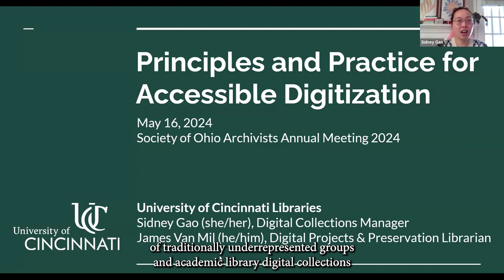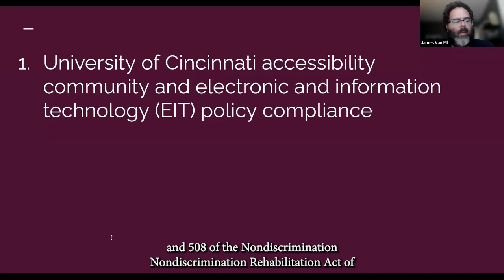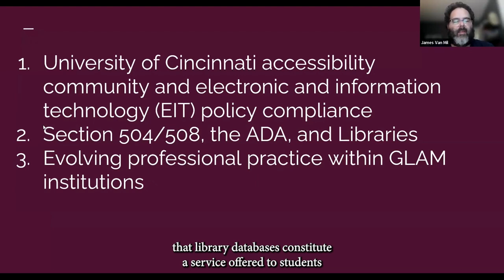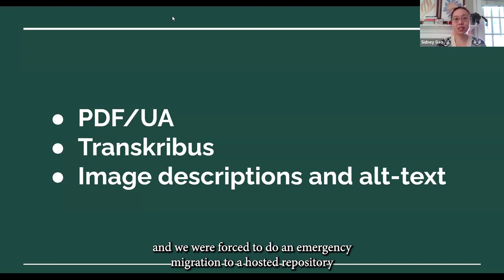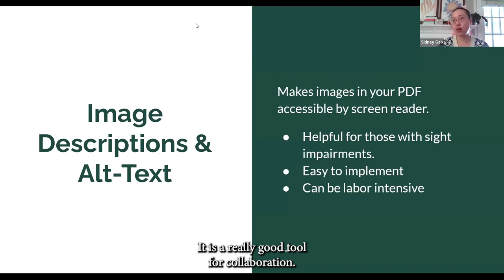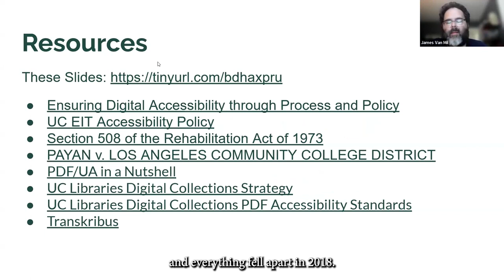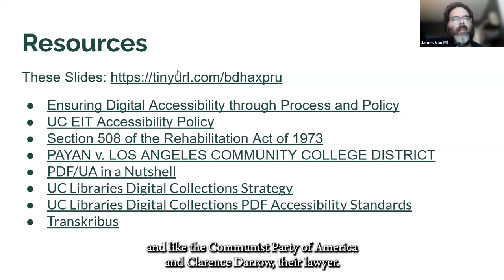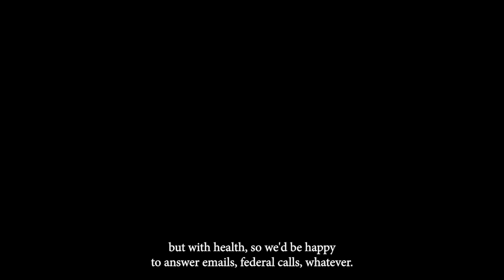Principles & Practice for Accessible Digitization. Sidney Gao and James Van Mil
Principles & Practice for Accessible Digitization presented by Sidney Gao and James Van Mil, University of Cincinnati